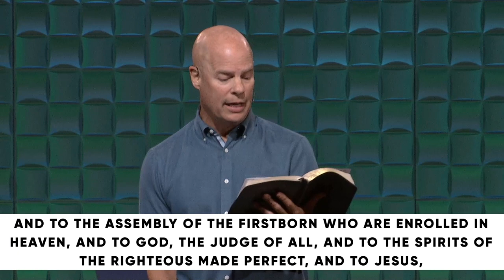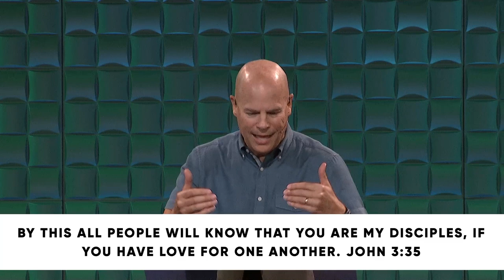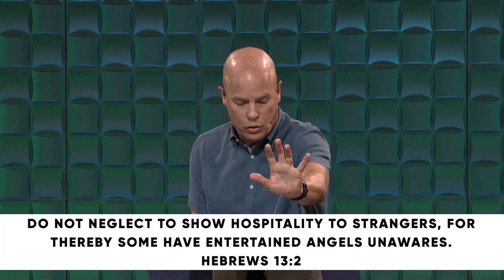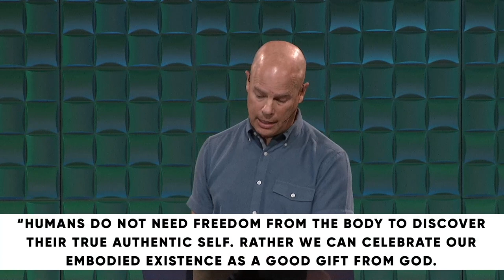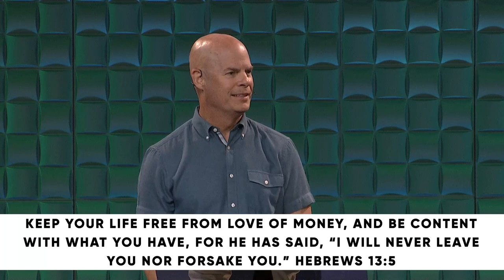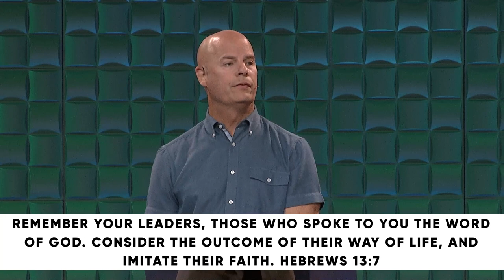Hebrews 1: A Better Life // Dr. Jeff Warren